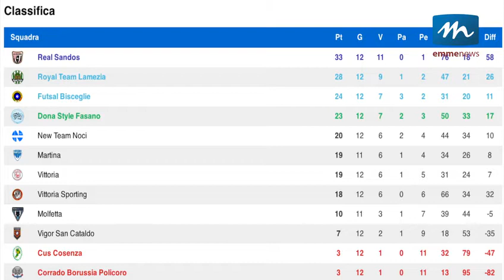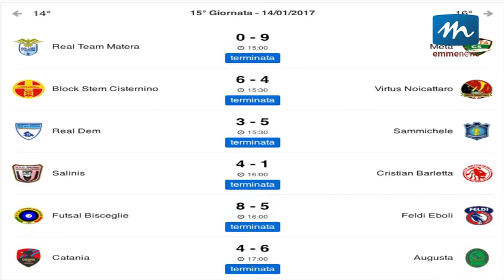Terzo Tempo 2016/17 - Prima Puntata